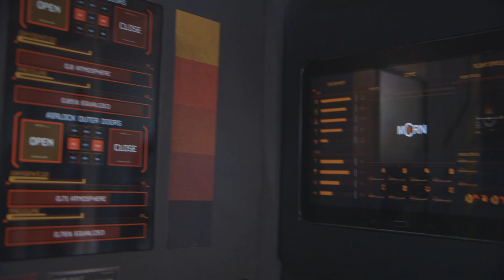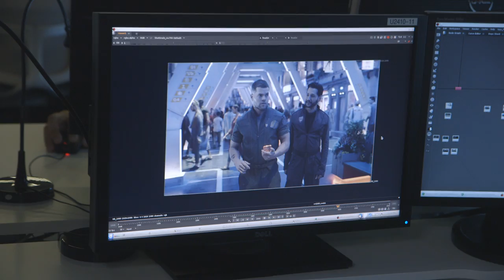Adam Savage Interviews Naren Shankar of The Expanse!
While on the set of The Expanse, Adam talks to friend and showrunner Naren Shankar about the challenges of bringing a complicated sci-fi book series to television and the importance of maintaining diversity in the casting.

Season 2 of The Expanse premieres Wednesday, Feb. 1 on Syfy. Season 1 is available now, via on demand, Syfy.com and Amazon Prime.

Expanse footage courtesy of SyFy
Production coordinated by Kristen Lomasney
Edited by Jay Cisneros